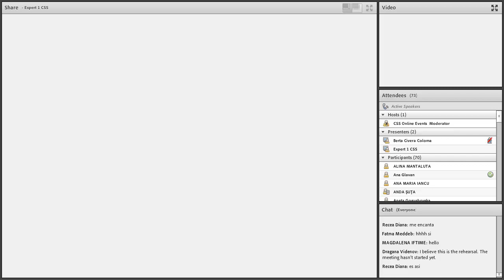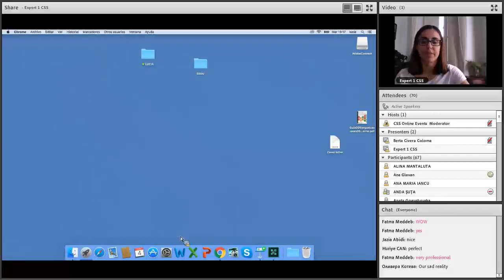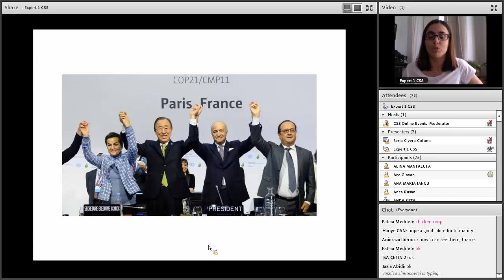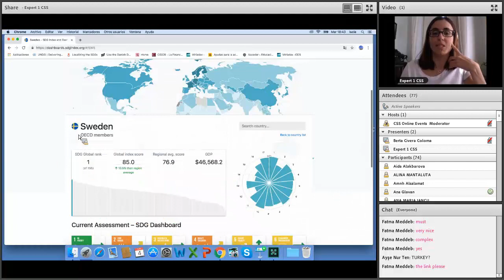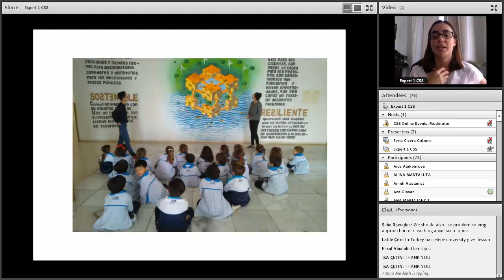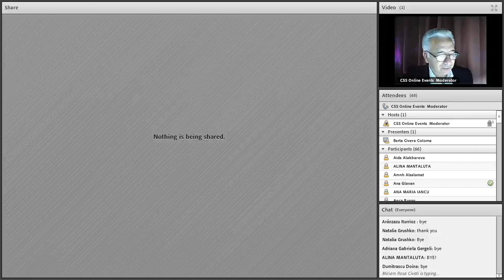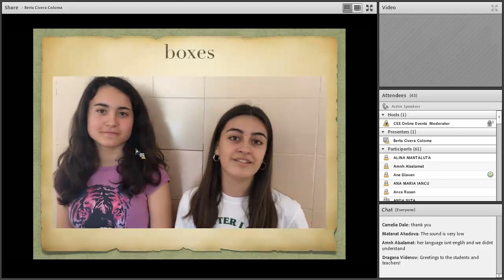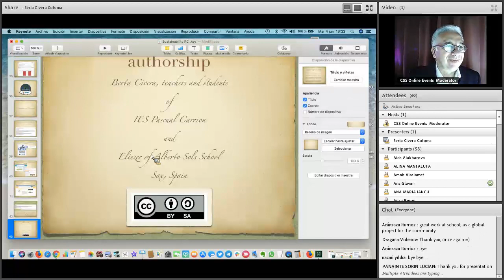eTwinning: SENSE Group. 2030 Agenda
2030 Agenda. Lucía Vázquez in SENSE celebrating the World Environmental Day. Session 2.